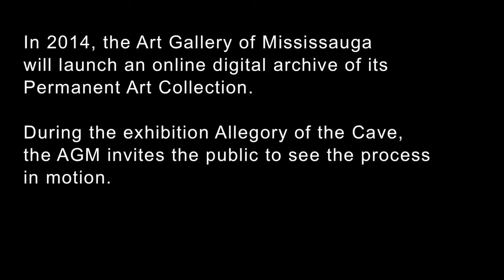Allegory of the Cave | The Digital Archive in Progress!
How does a public art gallery create a digital archive of its collection?

During the exhibition Allegory of the Cave (November 21, 2013 - January 1, 2014), the Art Gallery of Mississauga opens its archiving process to the public! Drop by the AGM on select days and watch as the collection is photographed for the digital archive!

The digitization project is made possible through the financial assistance of the Museums Assistance Program and the Museums and Technology Fund.

AGM Digital Archiving Project:
Registrar | Consultant - Aaron Guravich
Photographer - Toni Hafkenscheid
Project Assistant - Laura Carusi

Video by Van Loc.